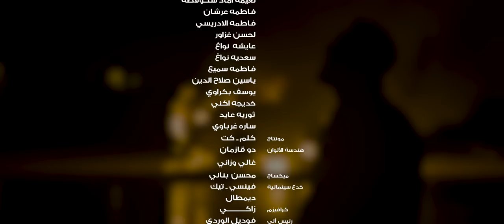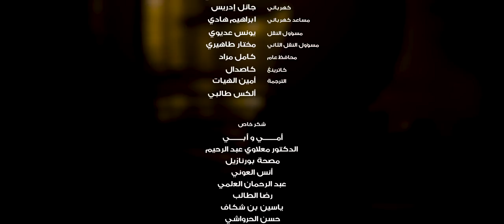Zouhair Bahaoui - Lazem Alina Nsebro (EXCLUSIVE) | (زهير البهاوي - لازم علينا نصبروا (فيديو كليب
زهير البهاوي - لازم علينا نصبروا (فيديو كليب حصري) | 2020
Zouhair Bahaoui - Lazem Alina Nsebro (EXCLUSIVE Music Video) | 2020

Composed By: Zouhair Bahaoui
Written By : Zouhair Bahaoui & L7or
Arranged By : Bilal Africano

كلمات الأغنية:

ماتقوليش مشات الحنينة و خلاتني
الوردة لي ماعمرها ماجرحاتني
ماخلات وصاية ولا قبل ودّعاتني
تفكرت اخر مرة حضناتني
فالت ماتخلينيش جاوبت ماتبكيش
نفديك بعمري كامل انا باش تعيش
هاك القلب بلا بيك ماخسنيش
يا الفراشة بقاي معايا ماطيريش

Histoire D’amour جمعتنا
و الحب لي كان بيناتنا
Passé Jamais يتنسا
ولو يجيو منك خمسة
انا هديتك قلبي
صبرني يا ربي
Passé Jamais يتنسا

روفران :
لازم علينا نصبرو ، نصبرو ، نصبرو
تا واحد مالخاطرو ، مالخاطرو ، مالخاطرو
x2

لو كان تشوفي بنتك شحال شابهاك
نفس النوطة ديال الصوت لي عندك
ملي كاتبكي .. كانسمعك
ملي كاضحك .. انا كانتفكرك
كان نفسي تسمعيها كيف كاتقول بابا
يا ريت لو كنتي معانا و بيننا دابا
سامحيني ، فرحان بيها بزز مني
كانبان واقف و انا موتك هزمني

الفراق ، ماجا منك ولا مني
ماكاش من غيرك لي تكملني
و انا عارف الموت خدلني
و حبيبتي عارفاني حسن مني
انا هديتك قلبي
صبرني يا ربي
Passé Jamais يتنسا

روفران :
x2

بريدج :
بزز مني نرضى بلي يجيني
واخا مشيتي و خليتيني
عليك نتي باقا تدمع عيني
و ماناسي لي بينك و بيني
ـــــــــــــ